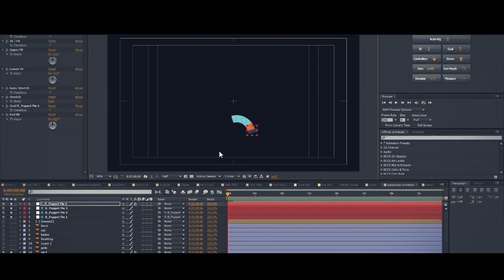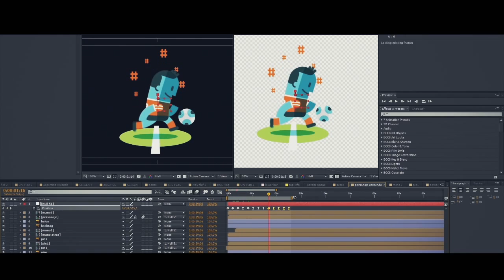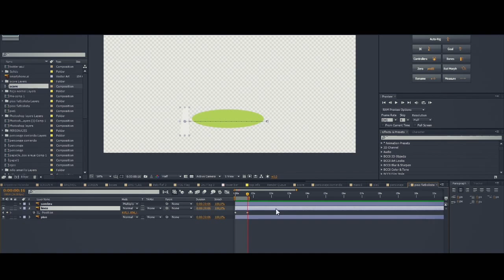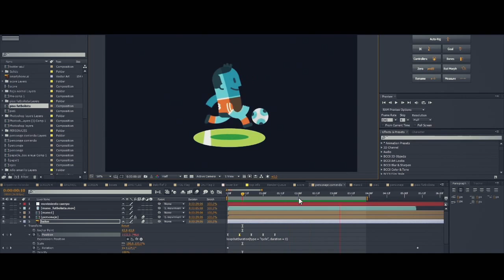Time - Lapse, 2d character animation.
Time - Lapse about a 2d rigging and a simple character animation
Final Work "The Hashtag World Cup"
Character illustration by Juan Leguizamon.